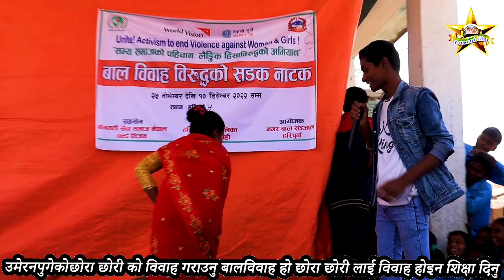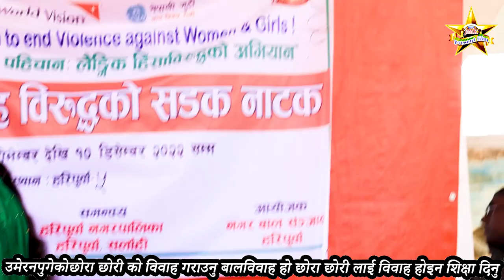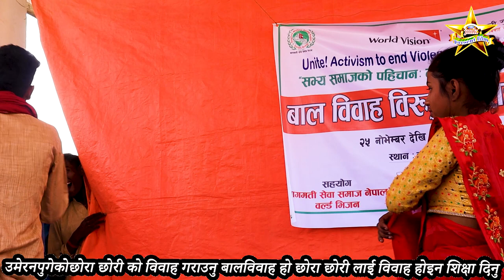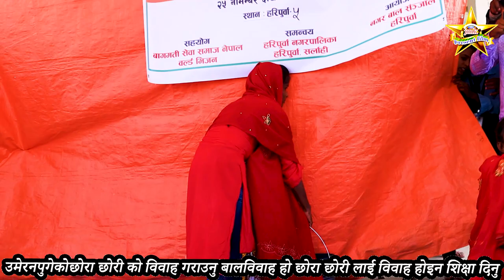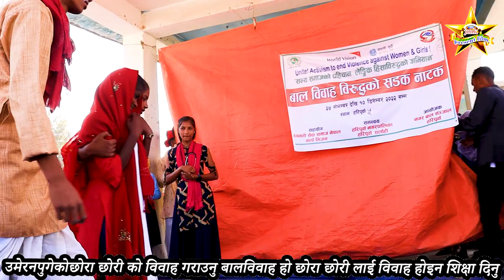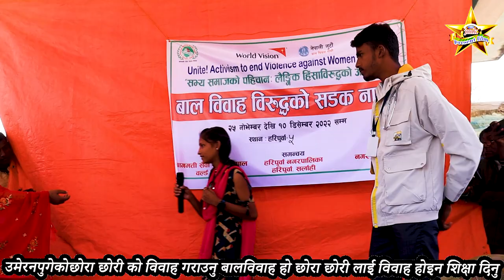बाल विवाह एबम दहेज प्रथा बिरुद्ध क्रायक्रम हरिपुर्वा नगरपालिका 5 | 2022 @GhargharMaithiliमैथिली 🙏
बाल विवाह एबम दहेज प्रथा  बिरुद्ध क्रायक्रम हरिपुर्वा नगरपालिका 5 | जी बाल विवाह बन्द करु आ दहेज प्रथा खतम करु 2022 मैथिली

नमस्कार दोस्तों आप  सभी को हमर चैनल जे  एम् प्रेजेंट फिल्म में स्वागत 🙏
एलमब -
गित -
गायक -
लेखक- सफ़र सतेन्द्र
रेकर्डिङ - जे एम के प्रजेन्ट फिल्म
मिक्सिंग_   देशी भूपेन्द्र , प्रताप राज
निर्माता = भूपेन्द्र ,पकज राजा

bal vivah
bal vivah serial
bal vivah bal vivah
bal vivah ki kahani
bal vivah 500
bal vivah 19
bal vivah interview
bal vivah 477
bal vivah anandi
bal vivah ho
neha chaudhry
neha chaudhary
neha chaudhary new dance 2022
neha chaudhary new hot dance 2022
neha chaudhary tharu song
neha chowdary youtube channel
neha chaudhary video
neha chaudhary song
neha chaudhary vlogs

neha chaudhari ke news
neha chaudhari ke samachar
neha chaudhari ke song
neha chaudhari ke tik tok
neha chaudhari video
neha chaudhary interview
neha chaudhary ka gana
neha chaudhary ki kahaniyan dahej wala
neha chaudhary ki news
neha chaudhary marriage video
neha chaudhary today news
neha choudhary
nepali song
new maithili song 2022
pankaj chaudhary
dahej ke geet
dahej wala gana
dahej wala geet
duga duga song
jhijhiya wala
jmk music
justice for neha chaudhary
karan chaudhari
maithili bhajan song
maithili gana naya
maithili song
na chaudhari
neha chaudhari ka
neha chaudhari ke kahani
neha wala gana
chaudhary song bhojpuri
neha chaudhari dahej ke karan
chaudhari wala gana
jmk present film
maithili gana
murga dị remix song
neha chaudhary new update
neha chaudhary pankaj chaudhari k
pankaj chaudhari
ram chaudhari
bahar nikal pelunga
bhagya lakshmi
chaudhari gana
chaudhari pankaj ke ghatiya ke ghatna k.
chaudhary new song

आँप लोग से बिन्ती है कि आँप लोग हम जैसे छोते मोटे कालाकार को हौसला बढाए ता कि आँप लोगो के लिये अछा अछा मेटर मे गित लेकर आउ 🙏🙏🙏🙏🙏🙏🙏🙏🙏दोस्तों हम् बानी देशी भूपेन्द्र  और यह चैनल में आप सबके स्वागत बा